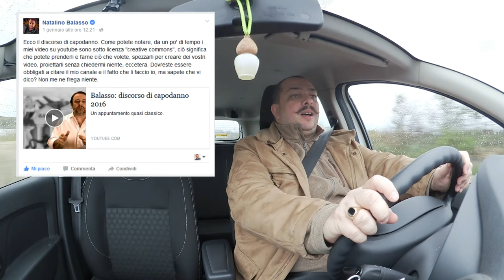Licenza Creative Commons - DdVotr 100